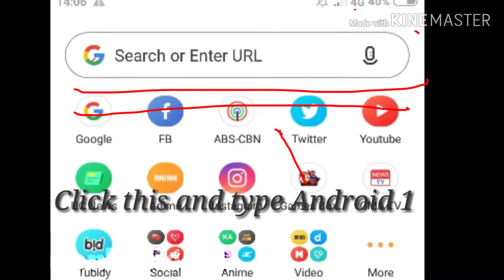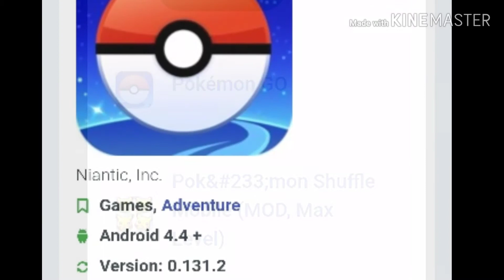{Brand New} How to download Mod apks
Now you can download Mod apks with this video...
Photos and music are copied..
But most of that video is my screenshot...